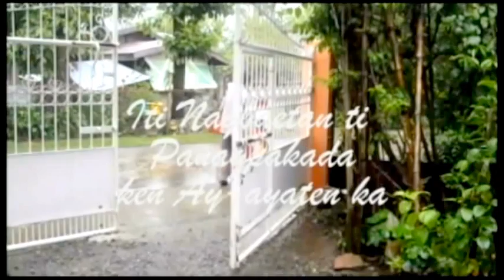Iti Nagbaetan ti Panagpakada ken Ay-ayatenka (FULL MOVIE) 16:9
trinly01 Visual Studio

Project : Philippine Literature (Ilocano Literature)

Story by Jaime M. Agpalo Jr. (Ilocano Writer)

Don Mariano Marcos Memorial State University (DMMMSU)
South La Union Campus (SLUC)
College of Computer Science (CCS)
III-4 (1st Semester 2012)
Agoo, La Union